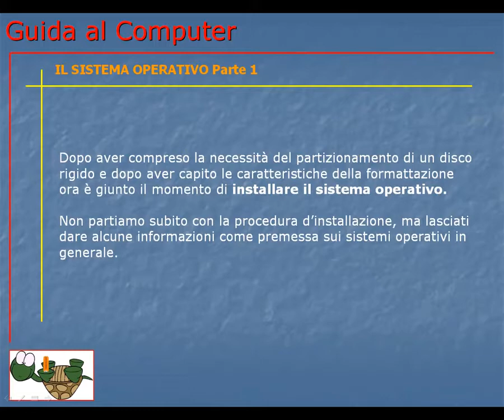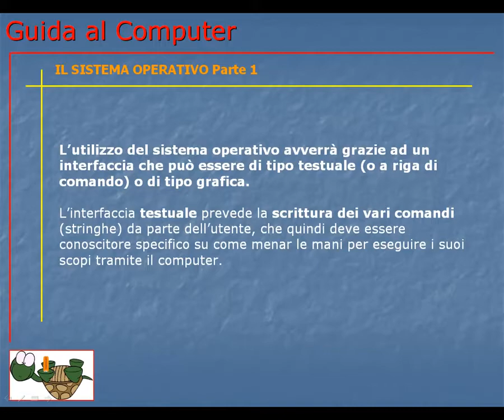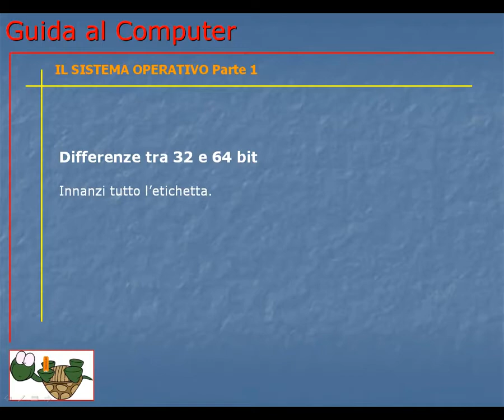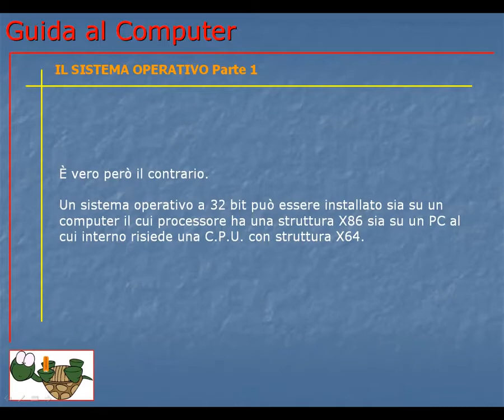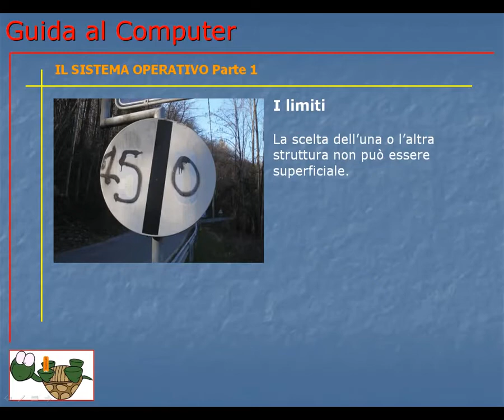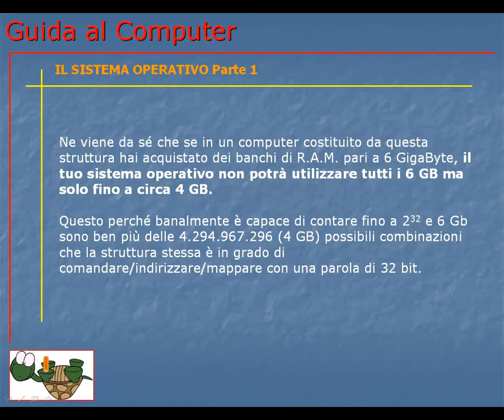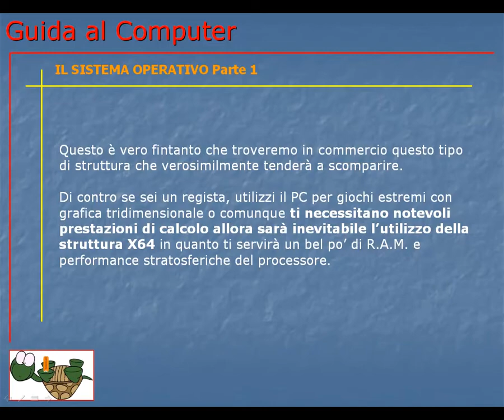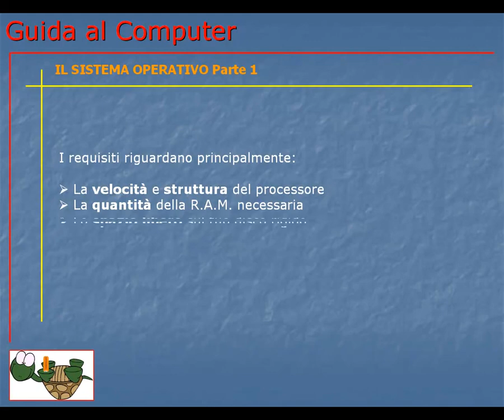Corso Informatica Base e Avanzato | Corso Computer da Base ad Avanzato | Lezione 051